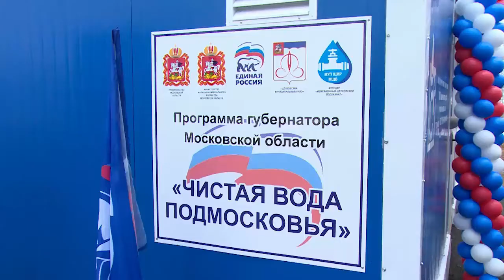Диалог 20.02.2018 (А. Н. Сухенко)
Гость в студии: Первый заместитель генерального директора МУП ЩМР «Межрайонный Щёлковский Водоканал» Андрей Сухенко.